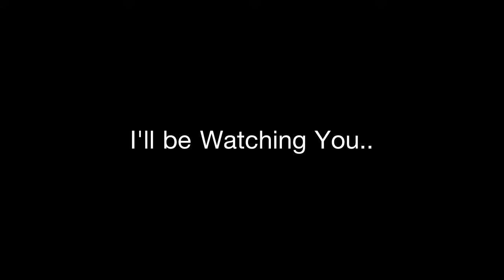I'll Be Watching You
A stalker stalking.